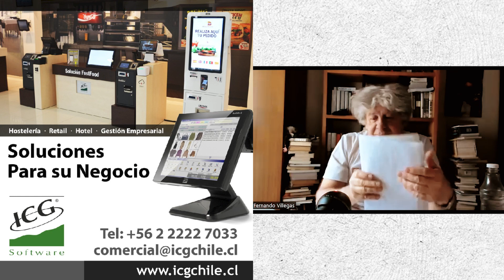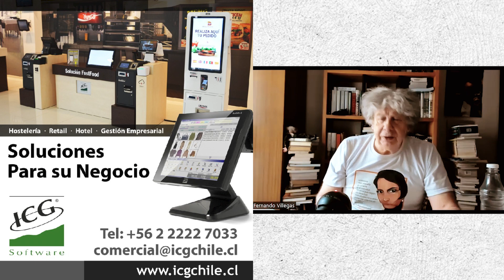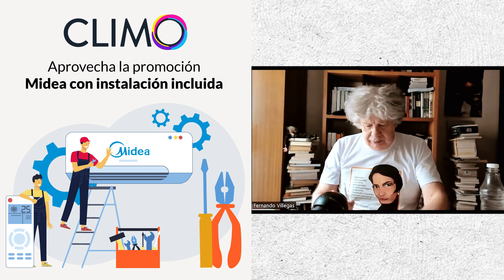Matinée, Vermouth & Noche